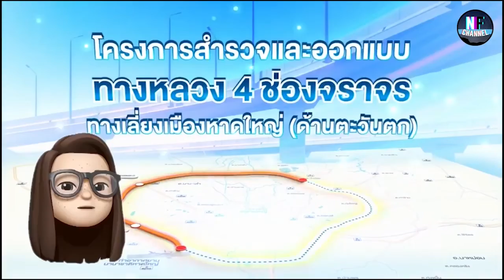คนหาดใหญ่เคยได้ยินข่าวการสร้างถนนทางเลี่ยงเมืองหาดใหญ่กันบ้างไหม?